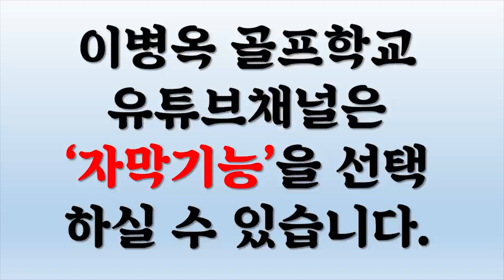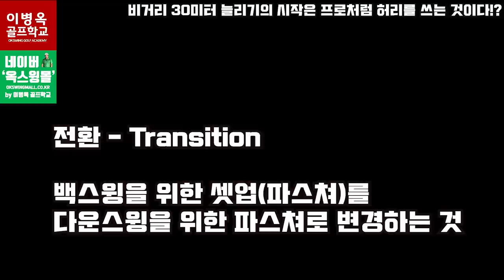(판도라)30미터 거리 늘리기의 시작은 프로처럼 허리를 쓰는 것이다! 제대로 배워보자!(한/E/中/日)(Pocket Pandora7)Let's Use Waist Like Pros!